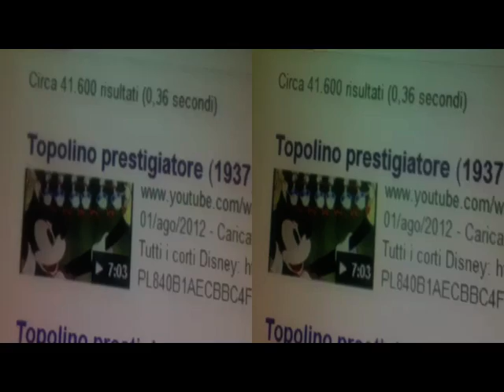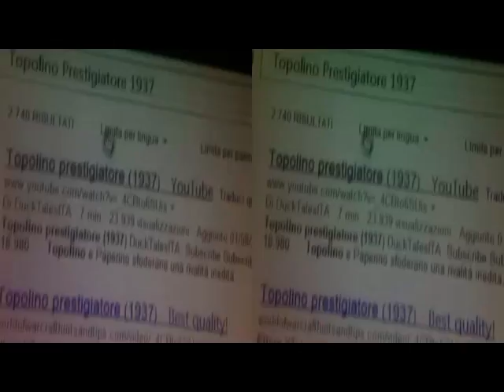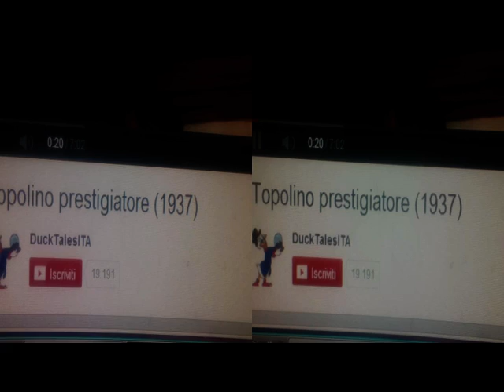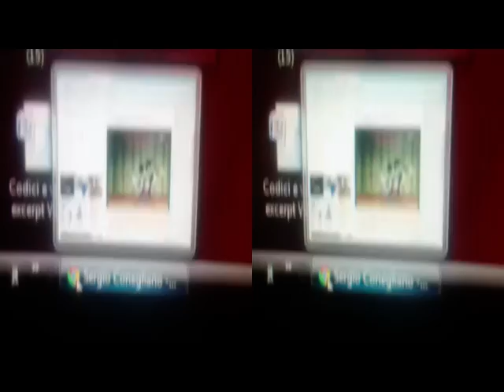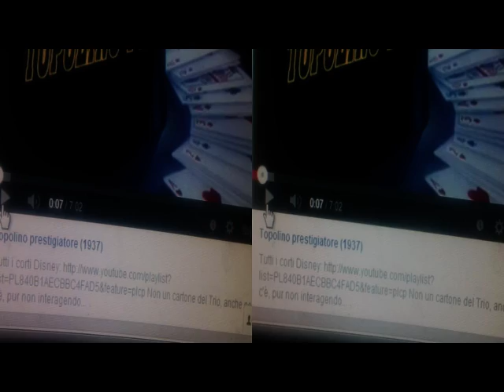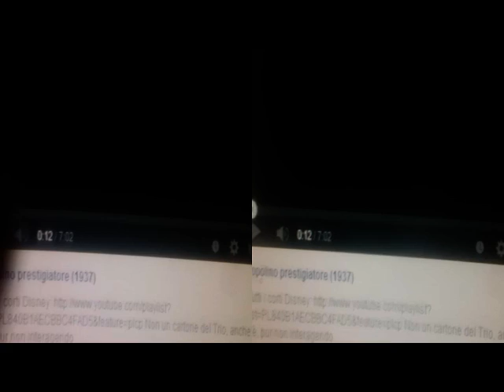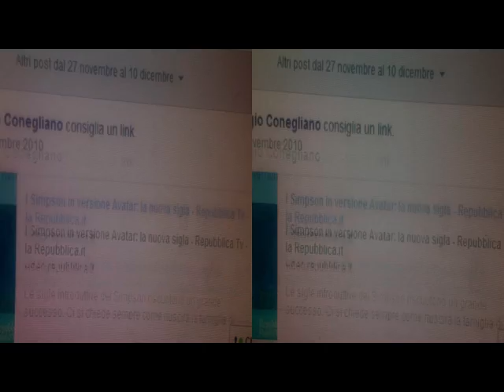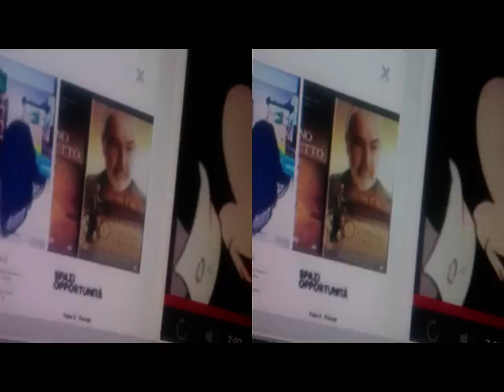yt3d 3D Anaglyph TinyWorkshop VideoCapturing [by Sergio Conegliano]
via Bloggie Sony & Planiform[Fresnel]lens + MAGIX video deluxe 17 Premium